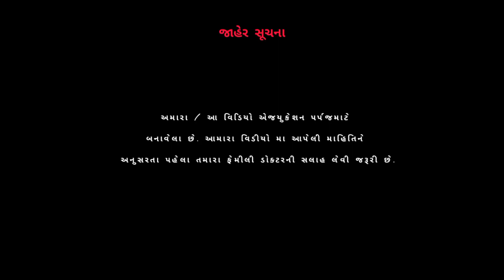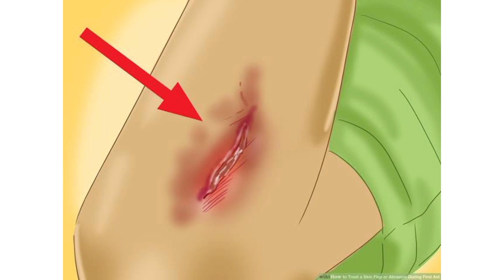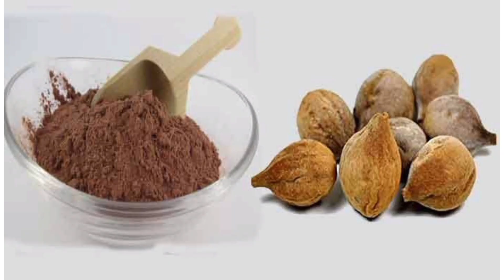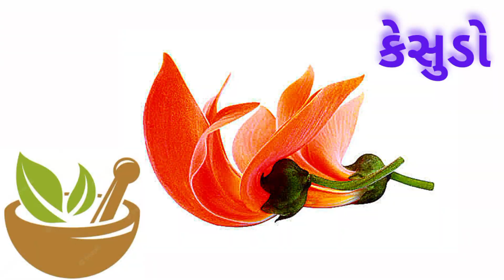પારસ પીપળો | Paras Pipalo | Paras Pipal Ka Ped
ઔષધી પારસ પીપળા નું ઝાડ ડુંગરાળ વિસ્તારમાં વધારે જોવા મળે છે તેના પાન પીપળાને મળતા હોવાથી તેને પારસ પીપળો કહે છે એના ગુણો પણ પીપળા જેવા છે.પારસ પીપળાને પીળાં  રંગના ભીંડા ના ફુલ જેવા ફુલ આવે છે.

My Content :-